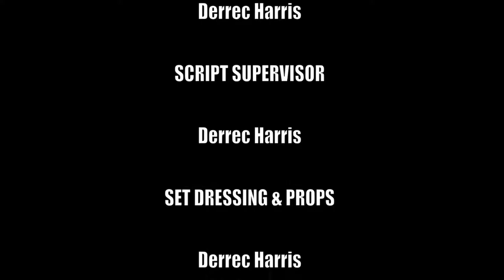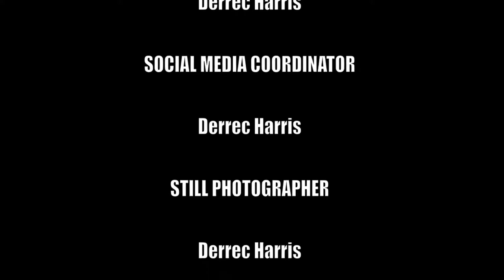Hillary B Smith - American Actor and Producer